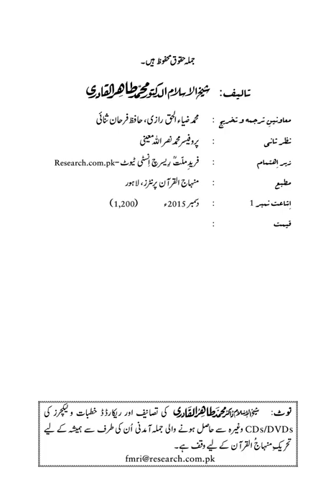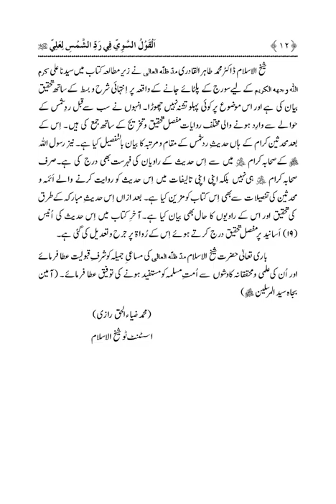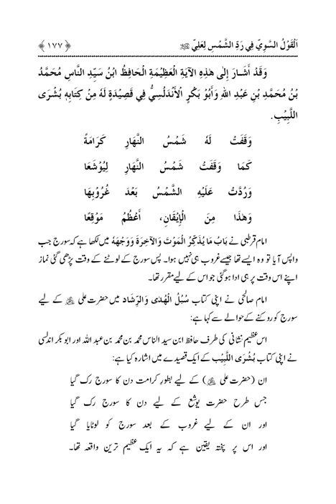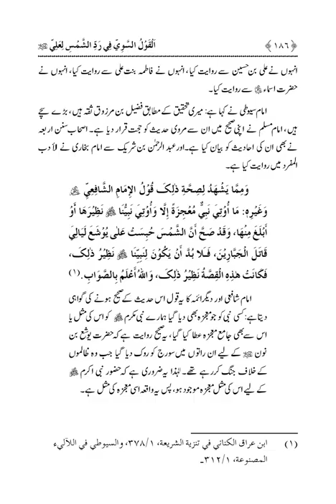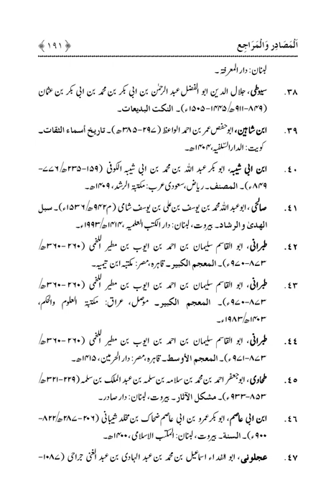Qawlus Sawi Rad Shams |Dr Muhammad Tahir ul Qadri| Minhaj ul Quran Book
Qawlus Sawi Rad Shams

Quran Stories,
Islamic Stories,
Prophet Stories,
Prophet Muhammad,

EngineerMuhammadAliMirza
bilali habeşi
ilk ezan
bilali habeşi ezan
bilal ezan
film sahneleri

islamic video
true story
allah ho akbar
قران
قران كريم

Merciful Servant,
iLovUAllah,
Muhammad Allah
Ahmed, Giasuddin
Allah
Allah (hu) akbar
amal
Anno Hegirae
Armenian Genocide
Dome of the Rock
Eid al-Adha
Eid al-Fitr
faqir (fakir)
Hasbuna Allah

Quran Recitation,
Quran Sharif,
Quran Pak,
Quran Translation in Urdu,
Quran Lofi,

فری قرآن ایجوکیشن
EngineerMuhammadAliMirza(CompleteLecturesChannel)
EngineerMuhammadAliMirza - OfficialChannel